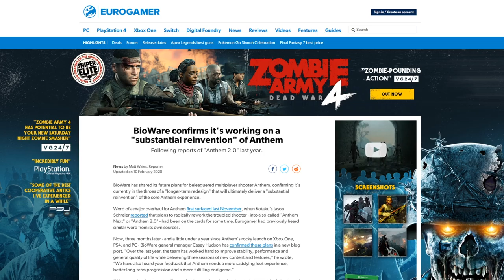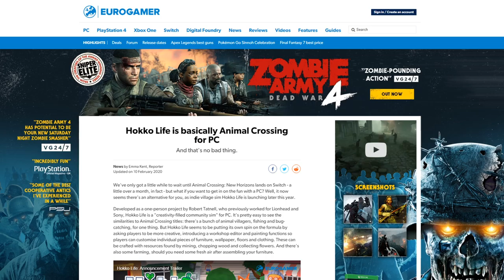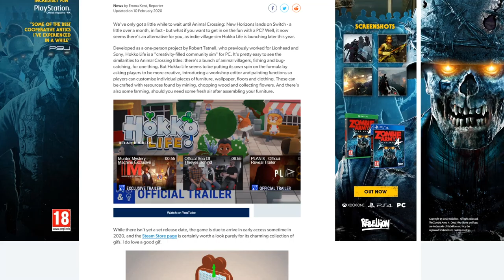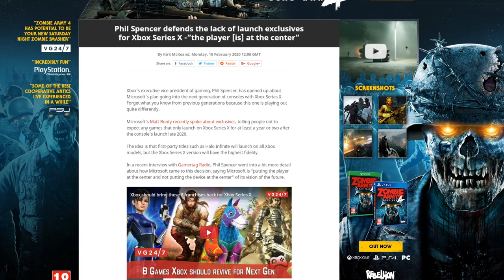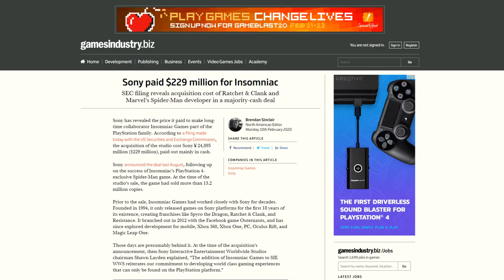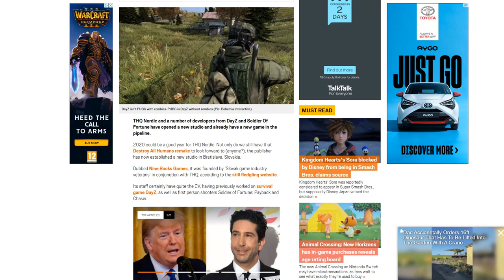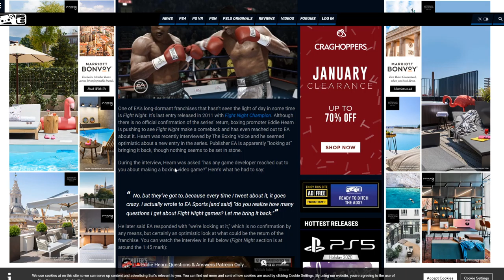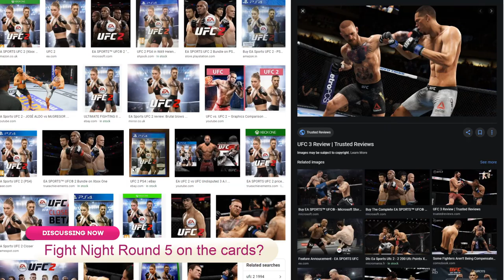Anthem Gets A Reboot?! | The Scoop 🍦 #81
Today&#39;s topics include:

Title: BioWare confirms it&#39;s working on a &#34;substantial reinvention&#34; of Anthem

Author: Matt Wales

Title: Hokko Life is basically Animal Crossing for PC

Author: Emma Kent

Title: Phil Spencer defends the lack of launch exclusives for Xbox Series X -”the player [is] at the center”

Author: Kirk McKeand

Title: Sony paid $229 million for Insomniac

Author: Brendan Sinclair

Title: Former DayZ devs form new studio with THQ, already working on survival shooter

Author: Michael Beckwith

Title: EA ‘Looking at’ Bringing Fight Night Back, But Nothing is Confirmed Yet

Author: JOSEPH YADEN